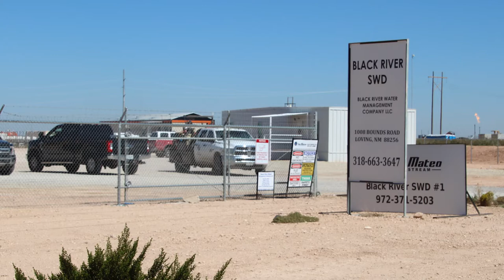DLK Black River SWD #1, Eddy County, NM (September 2018)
DLK Black River
SWD #1 Waste Disposal Facility
Loving, Eddy County, NM
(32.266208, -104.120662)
Filmed 9/28/2018